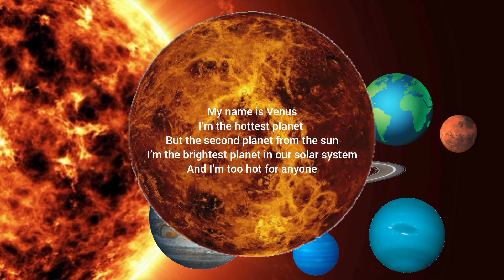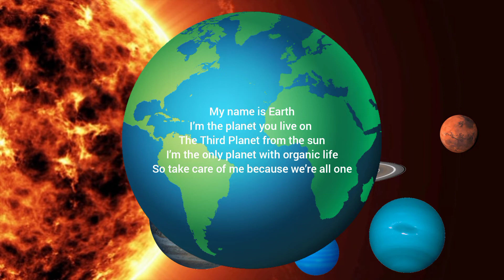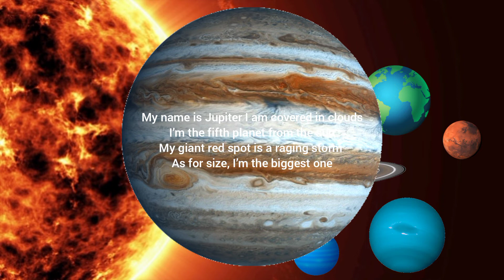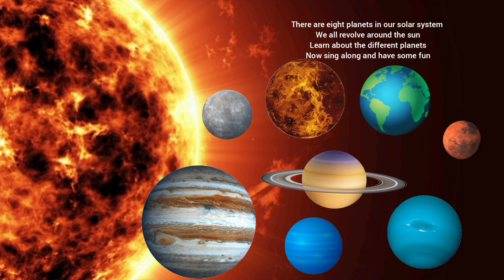The Planets Song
There are eight planets in our solar system
We all revolve around the sun
Learn about the different planets
Now sing along and have some fun